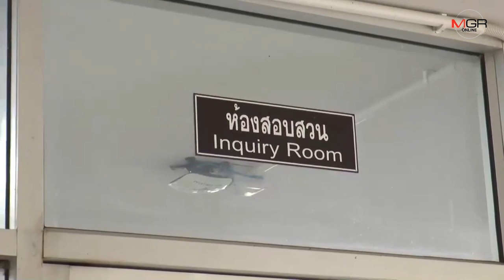ฉาวโฉ่อีก! ญาติจี้จับสึกดำเนินคดีเจ้าอาวาสหื่น วางยาขืนใจ นร.สาว ม.2 ถ่ายคลิปขู่ จนตั้งท้อง 5 เดือน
03/09/2019 ฉาวโฉ่อีก! ญาติจี้จับสึกดำเนินคดีเจ้าอาวาสหื่น วางยาขืนใจ นร.สาว ม.2 ถ่ายคลิปขู่ จนตั้งท้อง 5 เดือน

บุรีรัมย์ - ฉาวโฉ่อีก ญาติร้องจับสึกดำเนินคดีเจ้าอาวาสวัดดังบุรีรัมย์วางยาขืนใจนักเรียนสาวตั้งแต่ ม.2 นาน 5 ปี จนอายุ 18 ปี ซ้ำถ่ายคลิปขู่ห้ามบอกใคร เรื่องแดงตั้งท้อง 5 เดือน แม่โร่แจ้งความเจ้าตัวสารภาพไกล่เกลี่ยจ่าย 1.5 แสนแลกถอนแจ้งความ ล่าสุดเจ้าอาวาสขนของหนีออกจากวัดแล้ว